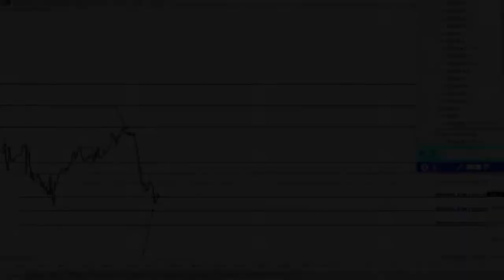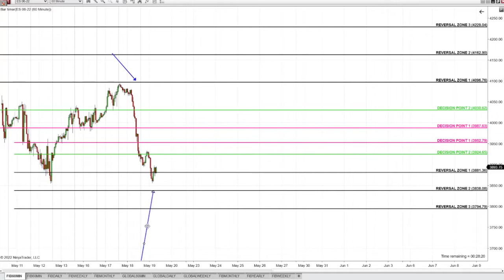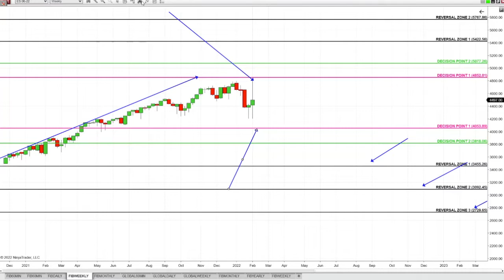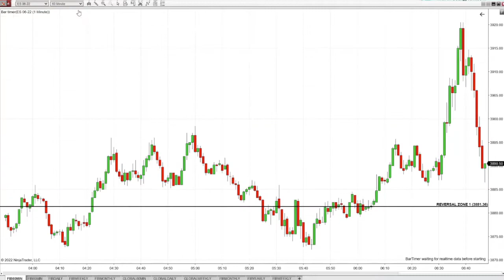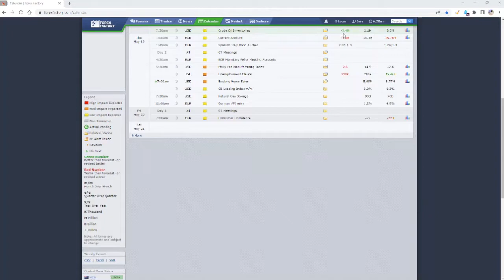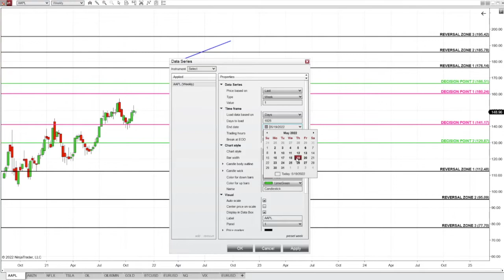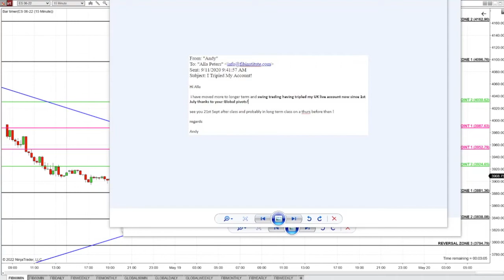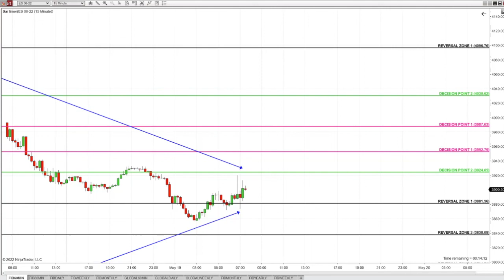How Students Trade Futures, Crypto, Stocks, Options & Weekly Summary | Fibonacci Trading Institute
There is no better way to show you the power of the Alpha Fibonacci System than by traders just like you.

The Alpha Fibonacci Trading System Is A PROPRIETARY Semi Automated System, that can be traded on Any Platform on Futures, Stocks, Forex, Options, Bitcoins and on any time frame: from 1 min, 60 min to daily, weekly charts. The Alpha Fibonacci Trading System is known globally for its Power, Ultimate PRECISION and SIMPLICITY.

This Proprietary System is traded since 2011 on Wall Street and in 50+ countries from small to institutional size accounts.

This is an INDICATOR FREE System taught in live online group and private mentoring classes for all platforms and with lifetime license software for Ninja 8 with video library and modules available 24/7.

Currently we are offering the biggest discount of up to $5,000 ever

Listen to Podcasts How Alpha Fibonacci Traders Trade The Proprietary Alpha Fibonacci System: